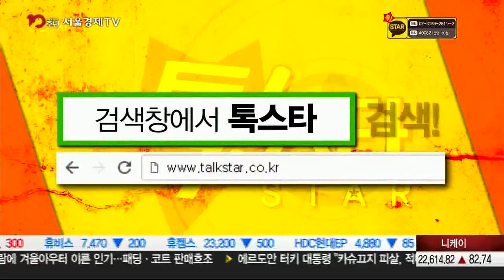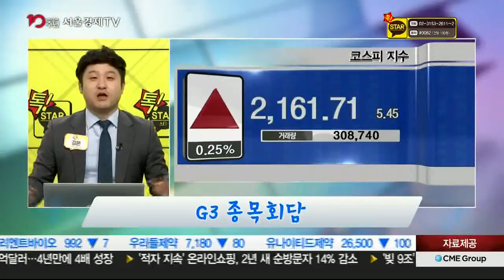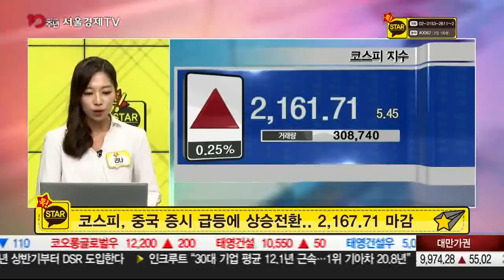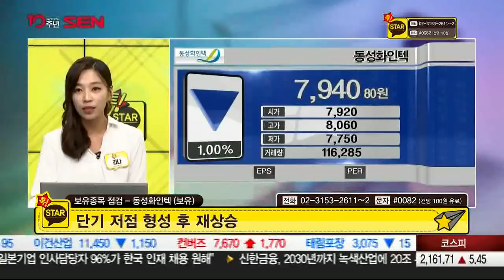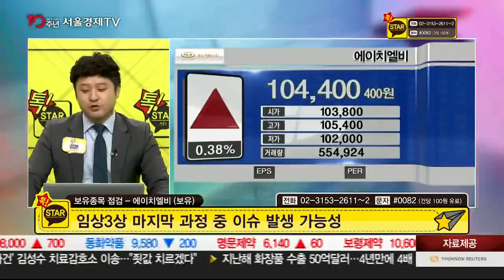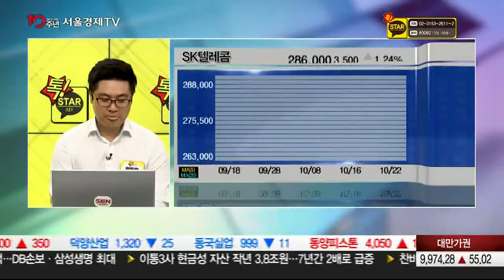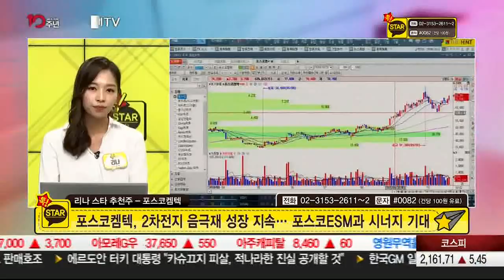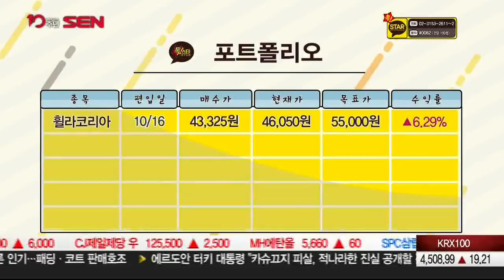20181022_톡스타_2부_223회